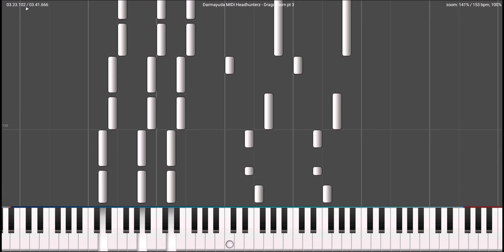Headhunterz & Sian Evans - Dragonborn Pt. III (Darmayuda MIDI Piano)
🔥Headhunterz & Sian Evans - Dragonborn Pt. III🔥

Release :
Tittle : Dragonborn Pt. III
Artist : Headhunterz, Sian Evans
Remixer : -
Bpm:
Genre : Hardstyle